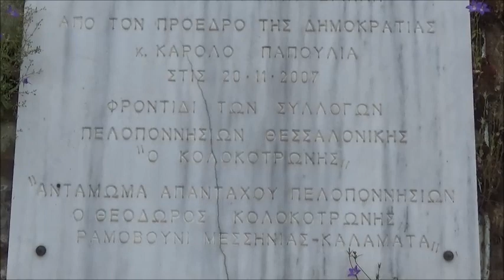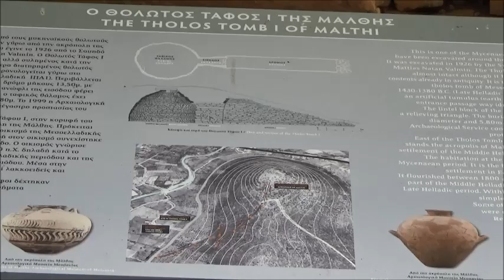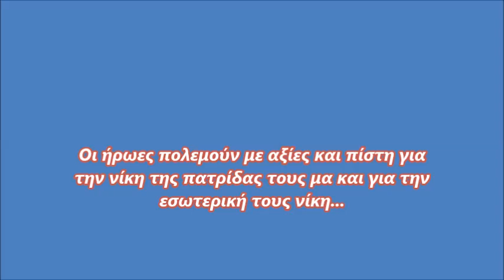Πρωτομαγιά στο Ραμοβούνι, εκεί που γεννήθηκε ο Θεόδωρος Κολοκοτρώνης.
Ραμοβούνι: Μνημείο Θ. Κολοκοτρώνη και ο Βυζαντινός ναός του Αγίου Στεφάνου
*ΠΑΤΩΝΤΑΣ ΚΟΙΝΟΠΟΙΗΣΗ ΜΕΤΑΦΕΡΟΥΜΕ ΤΗΝ ΕΝΗΜΕΡΩΣΗ, ΔΕΝ ΚΟΣΤΙΖΕΙ !! Δείτε !! τι παίζει .στις διαδικτυακές σελίδες NEW RADIO